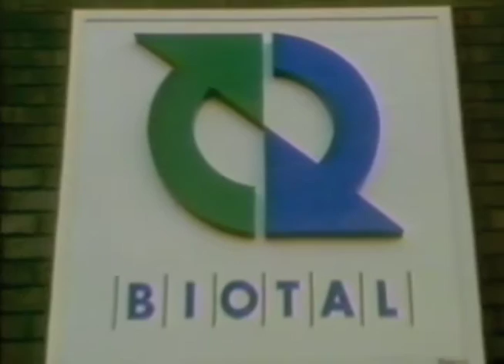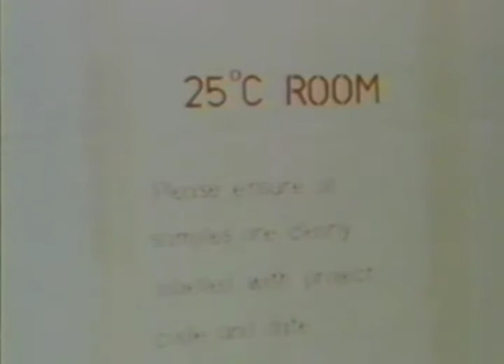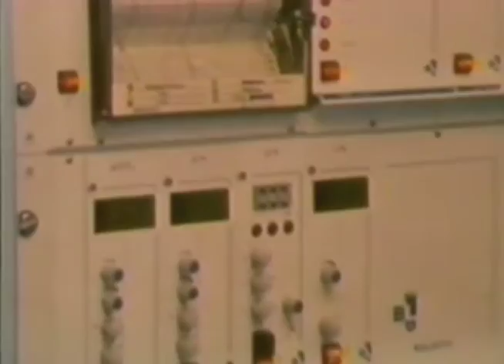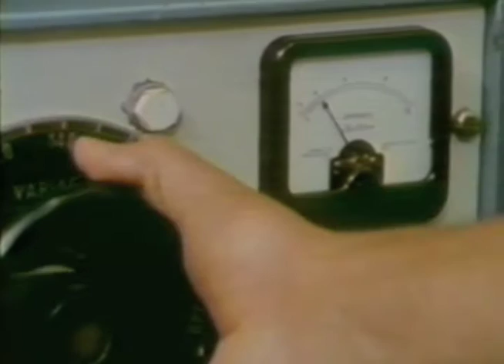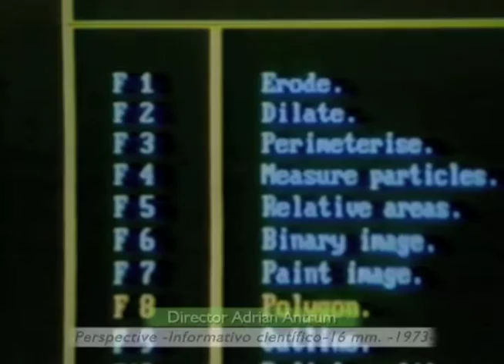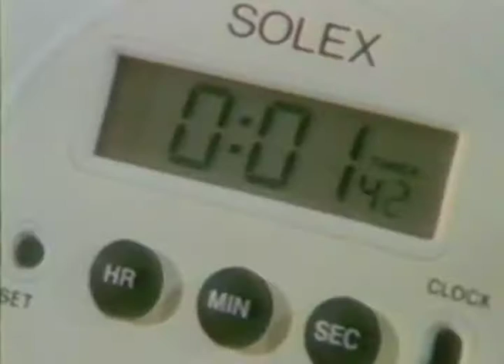Biotratamiento de suelos y aguas contaminadas - UIS /1992- Cine 1973.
Videoteca UIS

Biotratamiento de suelos y aguas contaminadas              27:33 minutos
Informativo científico realizado en Gran Bretaña, con el nombre de “Perspectiva” y dirigida por Adrián Antrum y escrita por Neil Harris, realizada en formato cine de 16 mm. a color.
Versa sobre tres procedimientos técnicos desarrollados por el Politécnico de Oxford utilizando para ello las bacterias.
Algunas de ellas son capaces de digerir los elementos contaminantes que están en el suelo pero en forma lenta. Por selección artificial en los laboratorios se pueden concentrar  y convertirla en una superbacteria para luego ser utilizadas en los terrenos. Otras con una características  biomagnéticas pueden ser usadas como filtro en agua contaminadas con metales pesados, y al final tenemos a las simbióticas que en coloración con las raíces de ciertas  plantas trabajan en la  rápida oxidación y conversión de los contaminantes.
Transferido a formato análogo de cinta magnética VHS por Audiovisuales UIS en 1992 con el sistema Técnico del Telecine óptico.
Formato video análogo, cinta magnética VHS 1992.

Archivo Memoria Audiovisual UIS
Grupo de Televisión UIS
TELEUIS / 2016